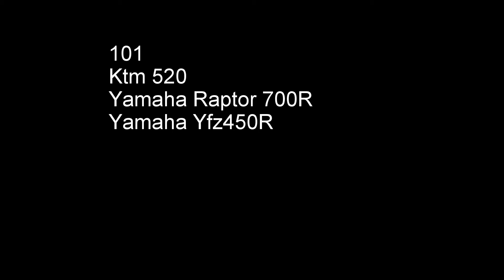101 - Bandit Country Field Run Ktm Motocross + Yamaha Yfz450R +Raptor 700R London England Uk Gopro